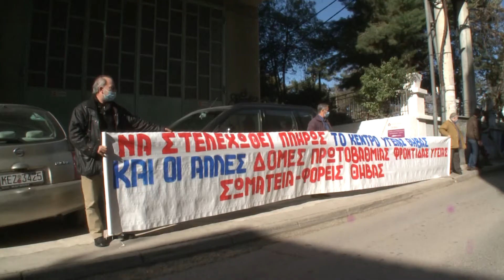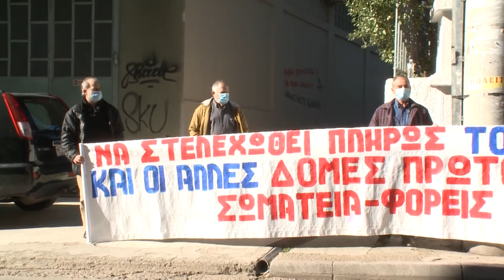Διαμαρτυρία για δομές υγείας